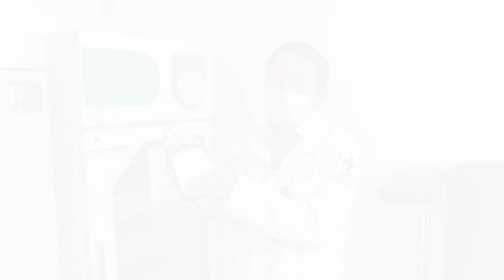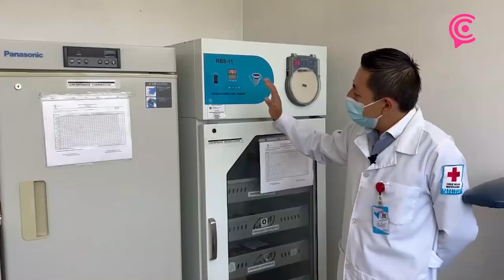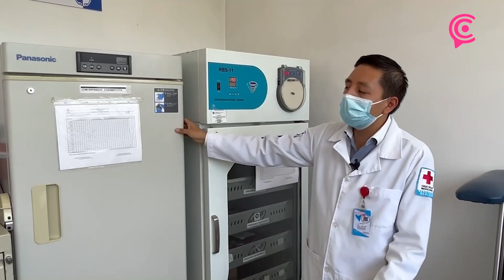Desde el 2005 cada 14 de junio se celebra el Día Mundial del Donante de Sangre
Desde el 2005 cada 14 de junio se celebra el Día Mundial del Donante de Sangre, un acto que salva vidas y que puedes realizar desde los 18 y hasta los 65 años.